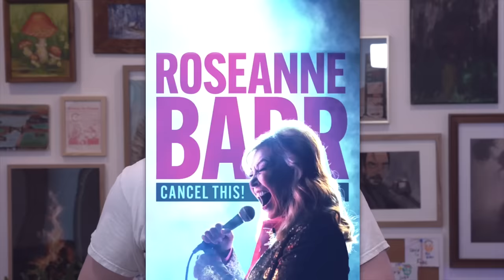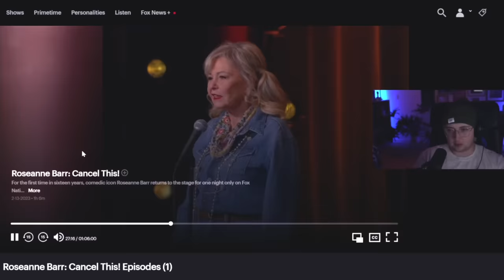the most embarrassing stand up special in history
im NOT laughing !